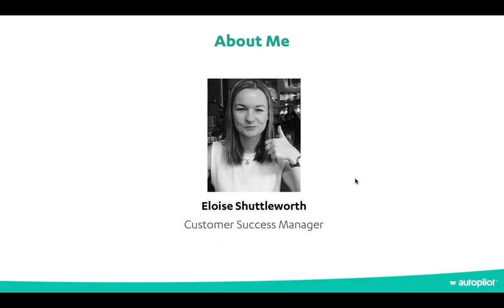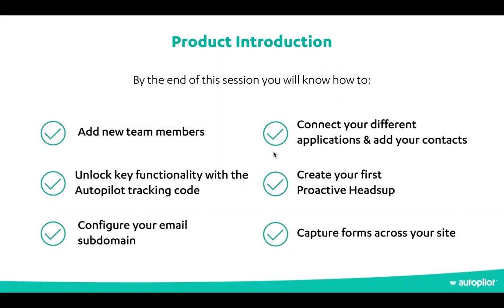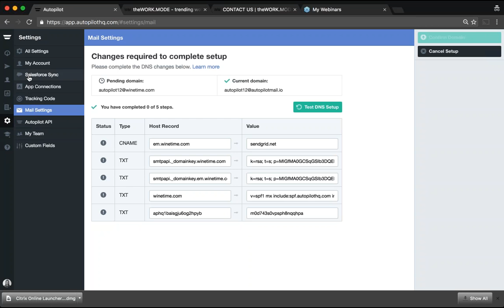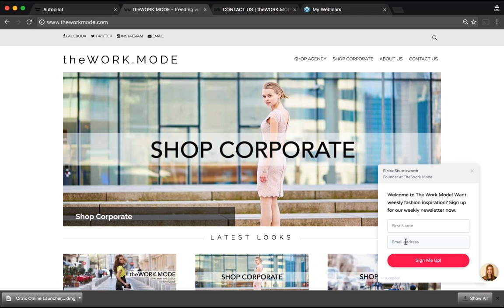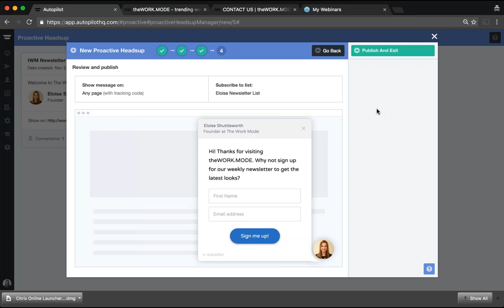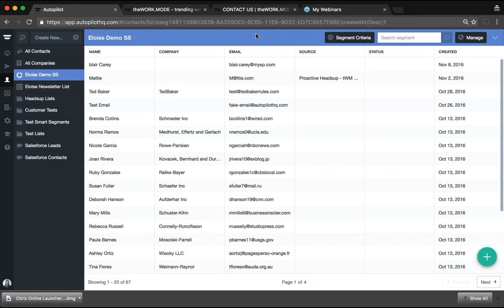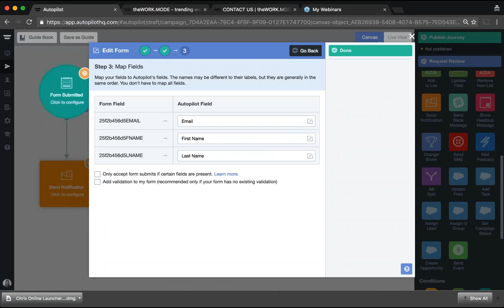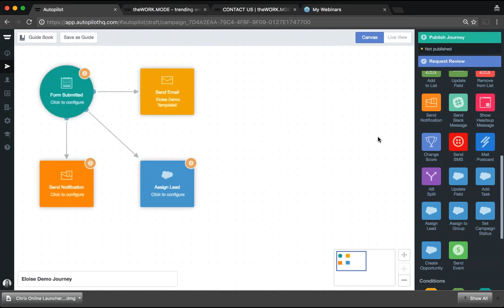Autopilot Product Training - The Basics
In this interactive training webinar learn how to:

1. Setup and configure your account (importing contacts, tracking forms and more);
2. Navigate the basics of the dashboard, journeys, contacts, repots and settings; and
3. Publish your first customer journey.